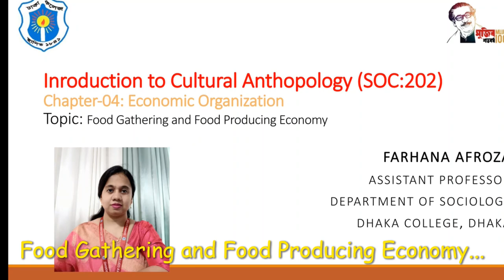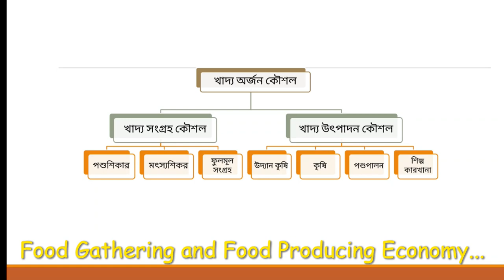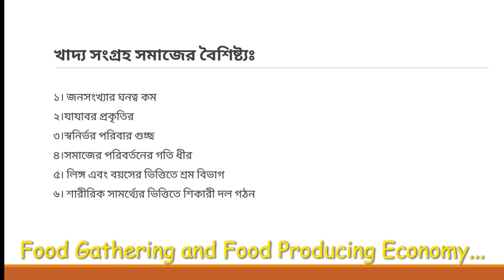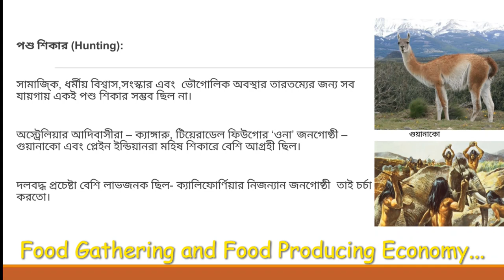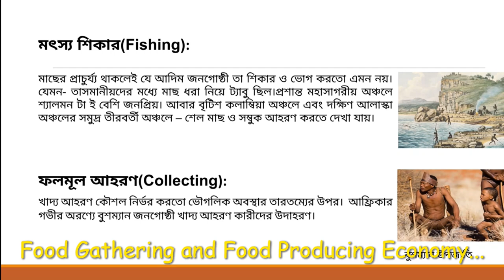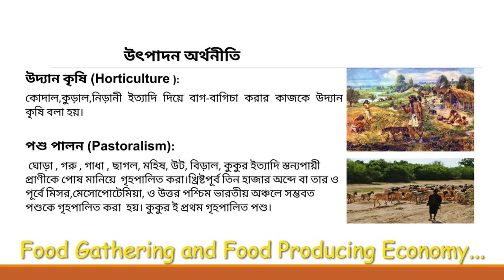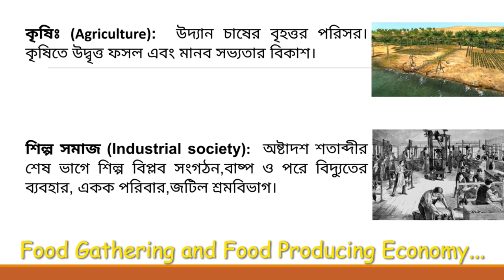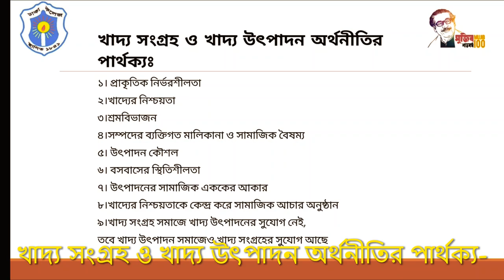Introduction to Cultural Anthropology II Food Gathering and Food Producing Economy II Hon's 2nd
Food Gathering and Food Producing Economy in Primitive society as per Hon's 2nd year course under Sociology, Dhaka College, Dhaka.
Here the Following topics are including like;
খাদ্য সংগ্রহ সমাজের বৈশিষ্ট্য
পশু শিকার (Hunting):
মৎস্য শিকার(Fishing):
ফলমূল আহরণ(Collecting):
উৎপাদন অর্থনীতি
উদ্যান কৃষি (Horticulture ):
পশু পালন (Pastoral-ism):
কৃষিঃ (Agriculture):
শিল্প সমাজ (Industrial society):
খাদ্য সংগ্রহ ও খাদ্য উৎপাদন অর্থনীতির পার্থক্যঃ